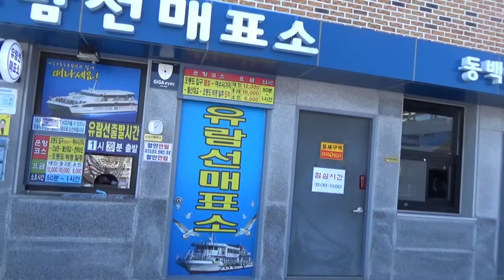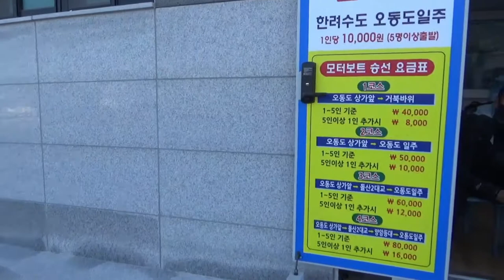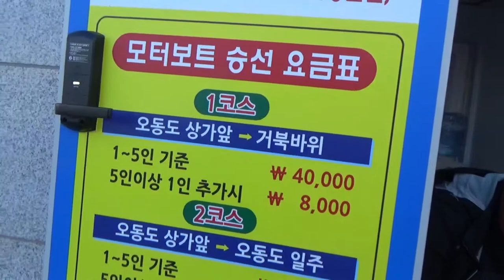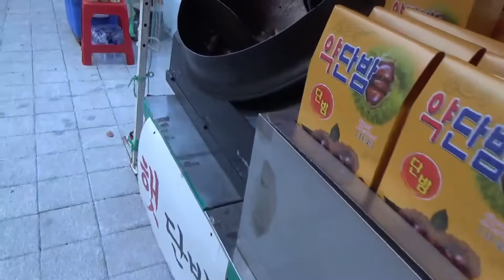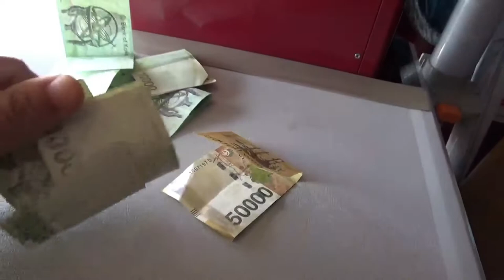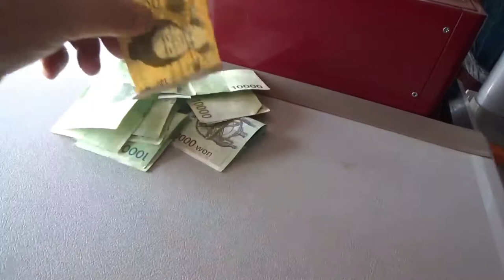당일치기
관광에도시 낙만에도시